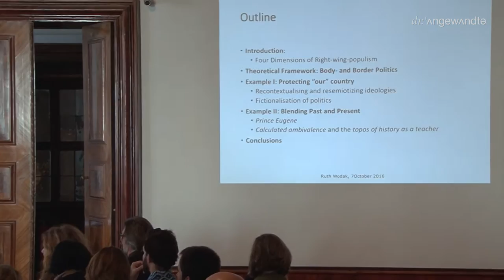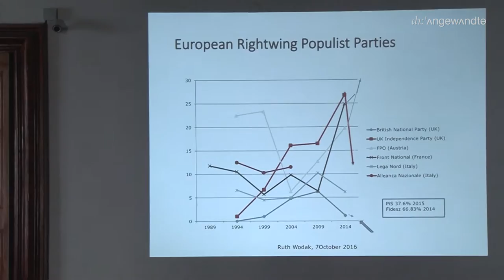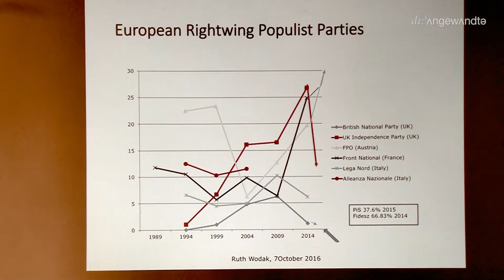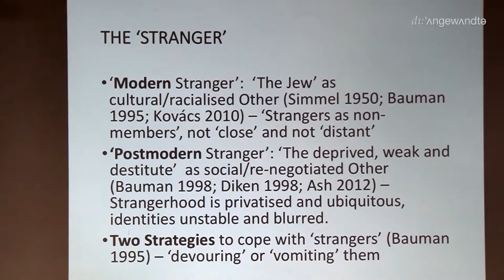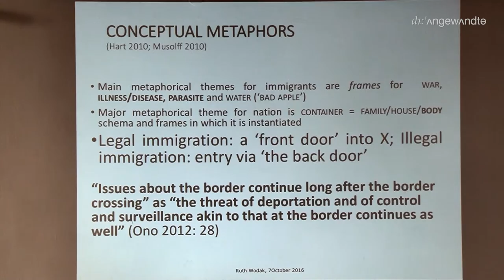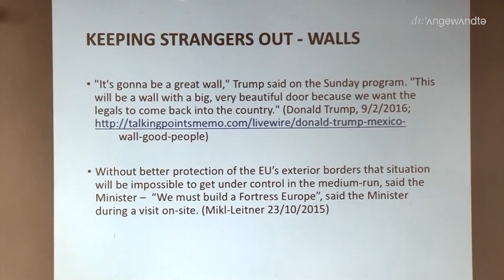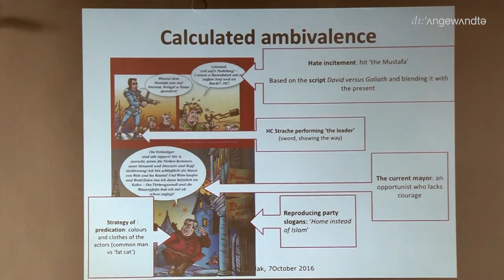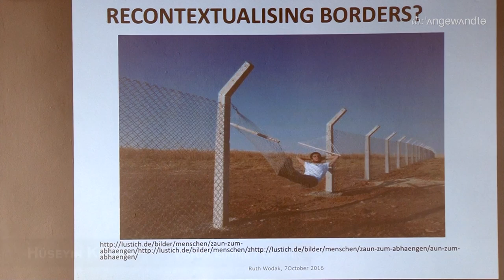Fear of Life - Ruth Wodak: Rightwing Populism on both Sides of the Atlantic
Ruth Wodak
is Emerita Distinguished Professor of Discourse Studies at Lan- caster University, UK, and af liated to the University of Vienna. Besides vari- ous other prizes, she was awarded the Wittgenstein Prize for Elite Researchers in 1996. She has held visiting professor- ships in University of Uppsala, Stanford University, University Minnesota, University of East Anglia and George- town University. Recent book publica- tions include The Politics of Fear. What Right-wing Populist Discourses Mean (Sage, 2015; translation into the Ger- man Politik mit der Angst. Zur Wirkung rechtspopulistischer Diskurse. Konturen, 2016); Migration, Identity and Belonging (with G. Delanty, P. Jones, 2011). les/Ruth-Wodak for on-going research projects and a complete list of publications.

Fear of Life. The City as a Habitat to All

The actual (and not entirely surprising) political conditions of life in Austria and its neighboring countries is a burning as well as starting point to the planning of this international symposium. Fear respectively the creation of anxieties has become a much too powerful instrument of political persuasion. Solidaric processes are undermined if not destroyed, future is discount­ ed: if circumstances do obviously not improve at least they should not change anymore.
How do notions of innovation come into play in an atmosphere of re­bordering Europe?

How could artists, how should intellectuals act now? And from where? Should they change the contexts of their work? Should they start to focus already on much younger generations? Or should they establish safe spaces inside institutions?

Big questions and maybe the answers could be found in distinct if not even pungent words, in highly precise and detailed actions, in repeated societal acupunctures in both virtual and ana­ logue spaces?